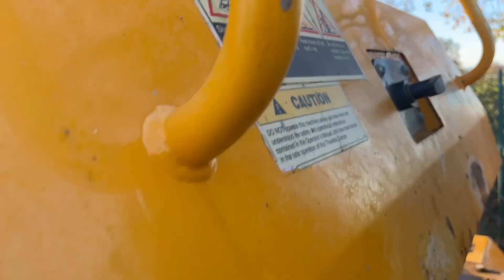2017 Thwaites 6 Tonne Straight Tip Dumper